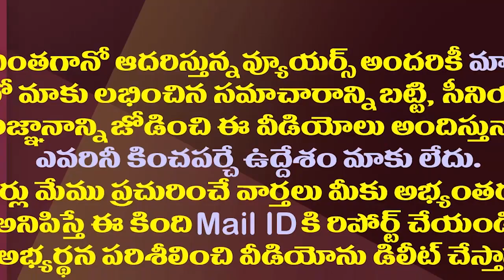జగన్ పుట్టినరోజున రోజా మరో సంచలన నిర్ణయం| MLA RK Roja Adopted A Village During CM YS Jagan Birthday